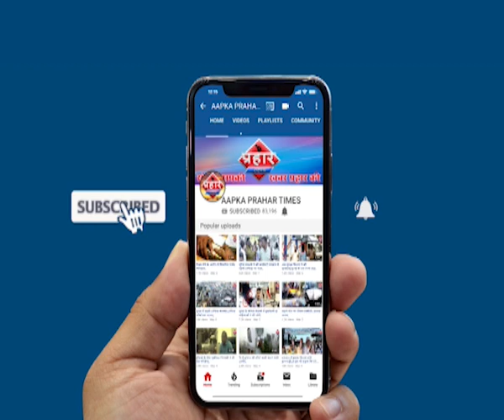ट्रांसफार्मर से कॉपर कॉयल चोरी करने वाले 6 लोग गिरफ्तार ।islamuddin khan | Prahar Times -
डायघर पुलिस चोरी करने वाले गिरोह के 6 लोगो को पकड़ा।islamuddin khan,
पट्रांसफार्मर से कॉपर कॉयल करते थे चोरी

पुलिस ने गिरोह के 6 लोगो को गिरफ्तार किया

prahar times